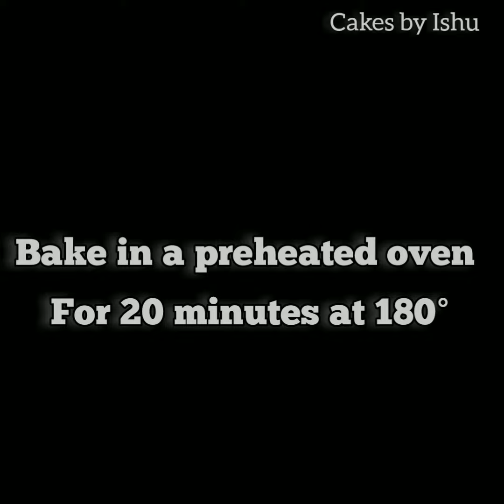How to make perfect bubble bun||easy bubble bread recipe| cakes by Ishu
CAKES BY ISHU

INGREDIENTS
milk 1/2 cup
sugar 3 tab
yeast 1 tab
egg 1
butter 50g

  Cakes by Ishu